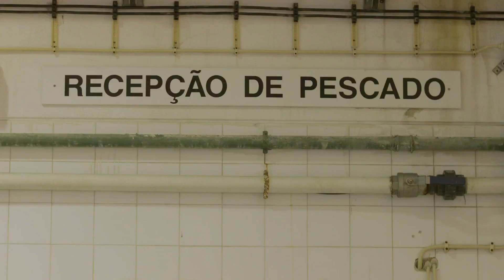Episódio 79 - Carapau - Pesca do Carapau - 5/6